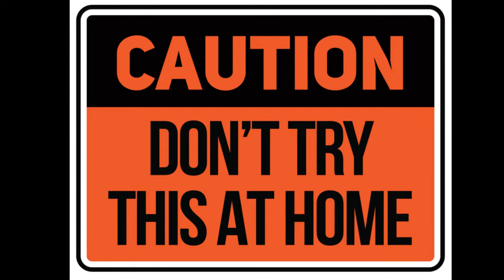[All Tube]1000 Match Experiment | DO NOT TRY THIS AT HOME!!!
A match is a tool for starting a fire. Typically, modern matches are made of small wooden sticks or stiff paper. One end is coated with a material that can be ignited by frictional heat generated by striking the match against a suitable surface. Wooden matches are packaged in matchboxes, and paper matches are partially cut into rows and stapled into matchbooks. The coated end of a match, known as the match "head", consists of a bead of active ingredients and binder; often colored for easier inspection. There are two main types of matches: safety matches, which can be struck only against a specially prepared surface, and strike-anywhere matches, for which any suitably frictional surface can be used.